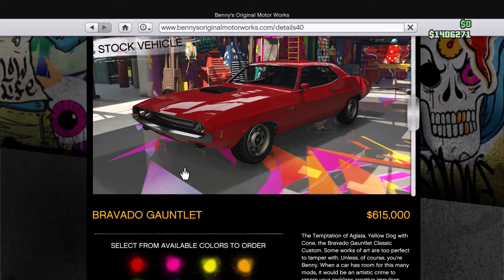My Car Can Pop A Wheelie. (GTA 5)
This was the first day of the summer update and I had to buy the new Benny's car and its really fun American muscle at best, also found out that this car is expensive when it blows up.